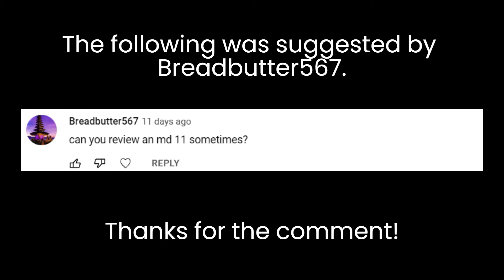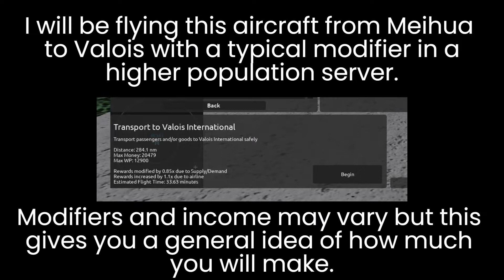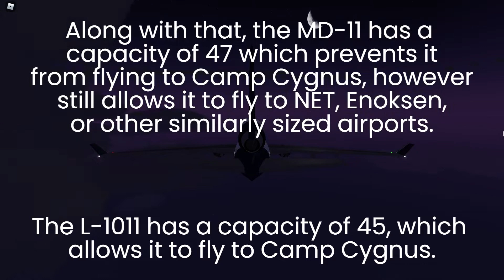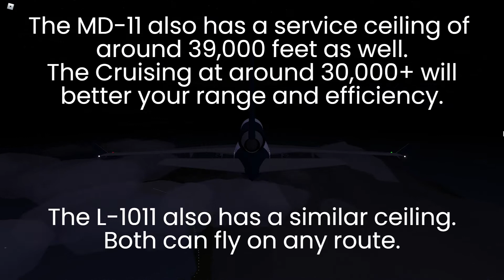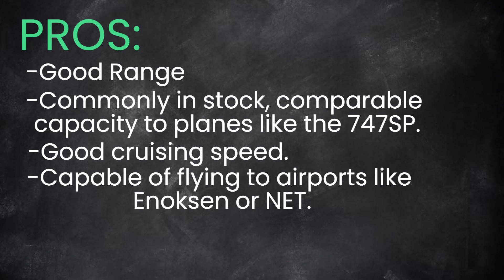Aircraft Review: Aeronautica - McDonnell Douglas MD-11: Better Than The TriStar?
This is an Aircraft Review for the McDonnell Douglas MD-11 Widebody airliner in the Roblox aviation game Aeronautica.
It explores the cost, range, how to use it and much more!

Comments? Questions? Feedback? Suggestions? Leave 'em below!